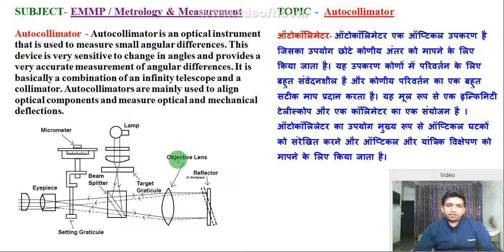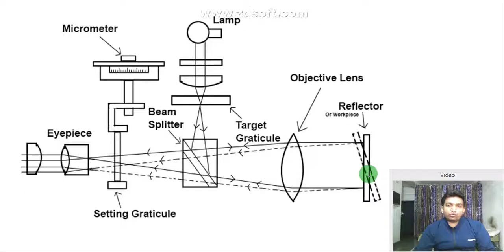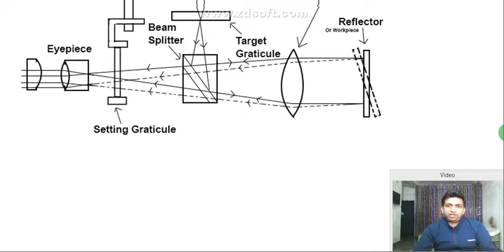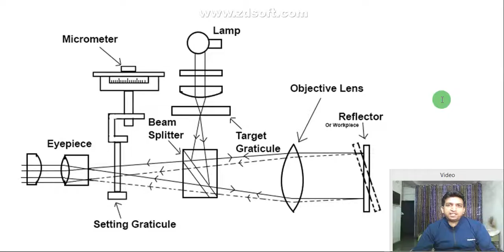autocollimator in metrology || autocollimator in hindi || autocollimator working